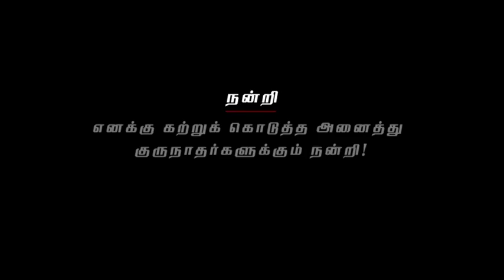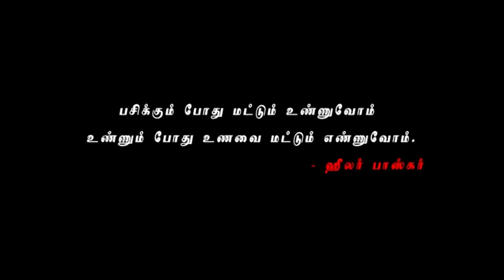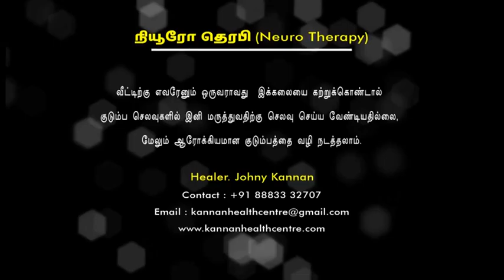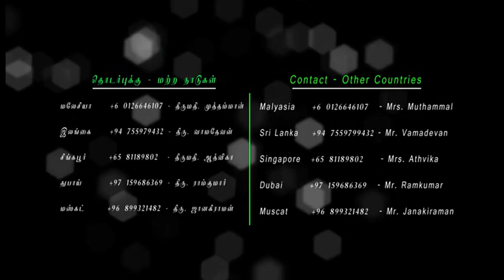02. Anatomic Therapy 2016 - DVD-2